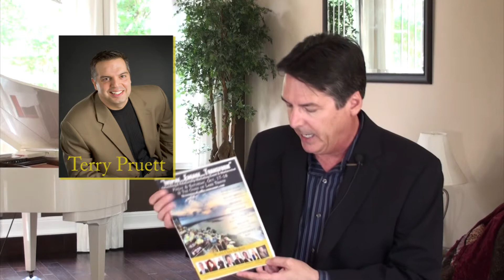Speakers For Networking And Relationship Mastermind Event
October 17 & 18, 2014 at The Oasis on Lake Travis